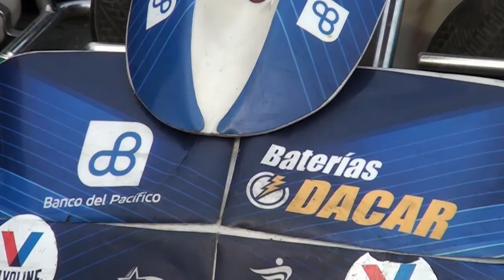GUAYAQUIL KARTING CLUB : 1era. VALIDA PROVINCIAL 2023. KARTODROMO INTERNACIONAL GUAYAQUIL.